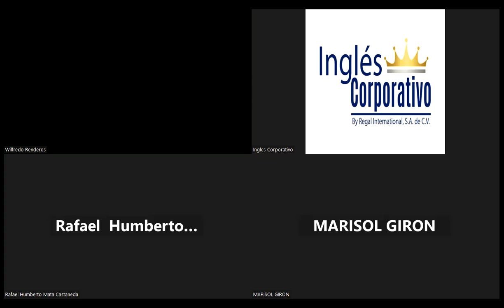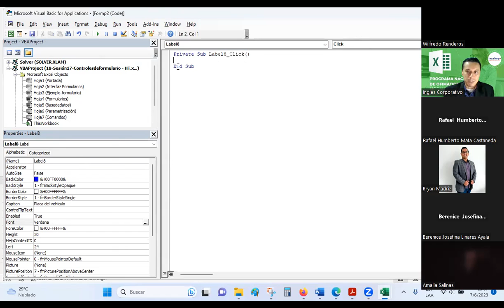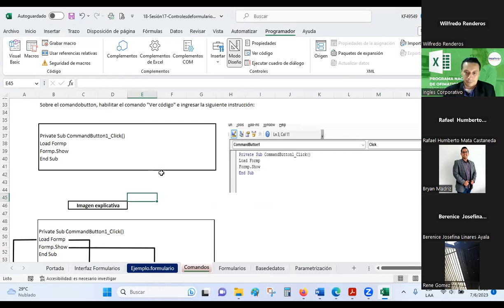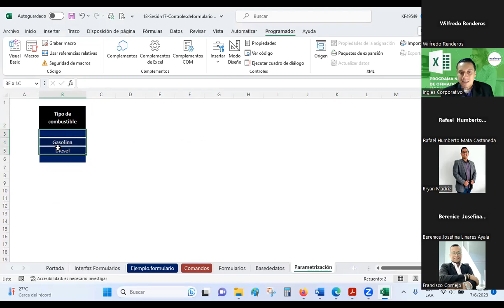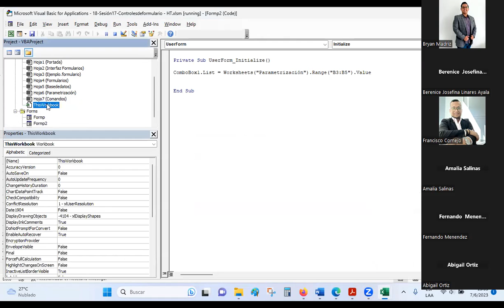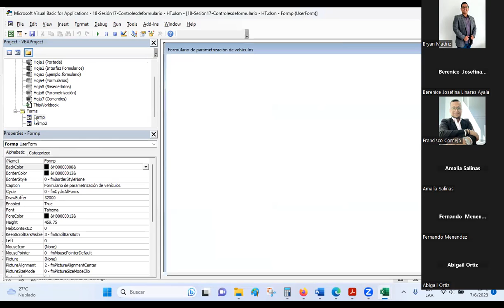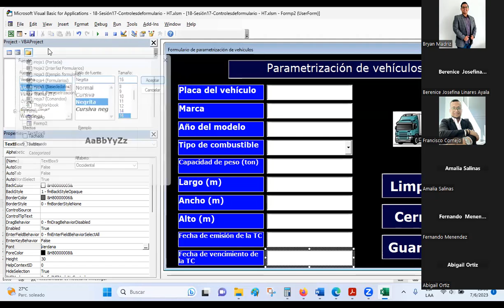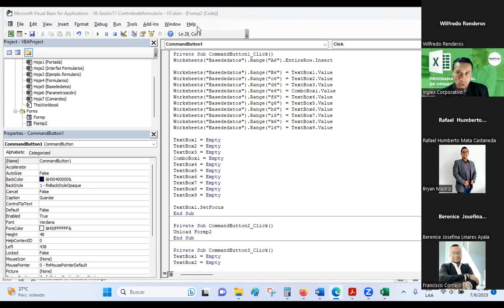Sesión18-07-06-2023-29811-8017-0019-2023 -Guardado-Botones de control de formularios